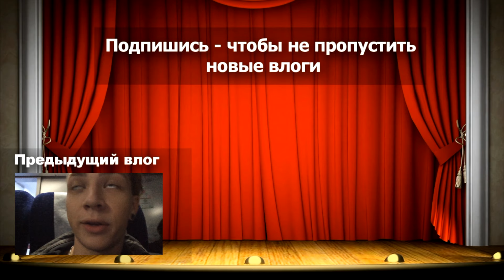VLOG: Самвел и его БЕСЫ / Андрей Мартыненко